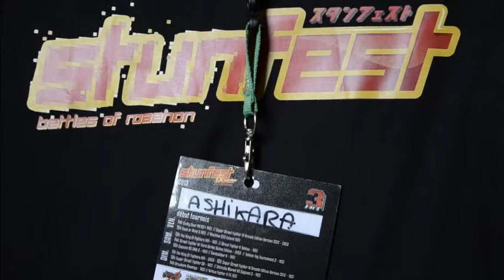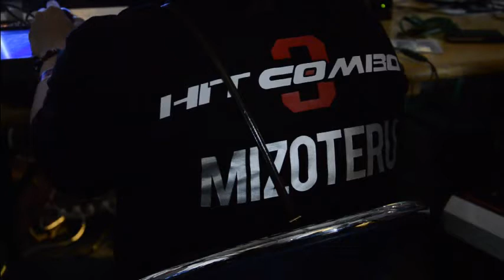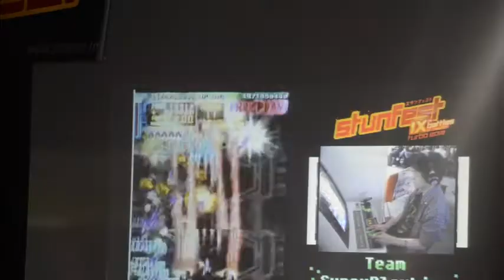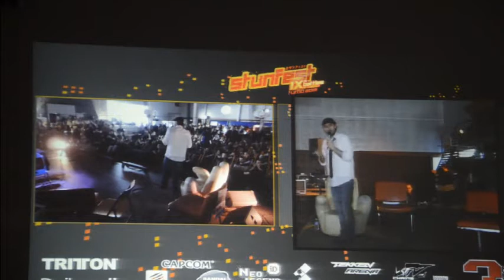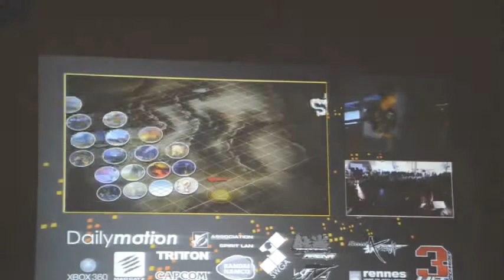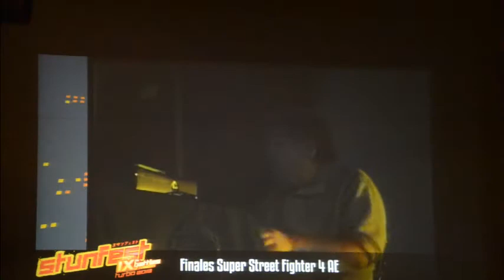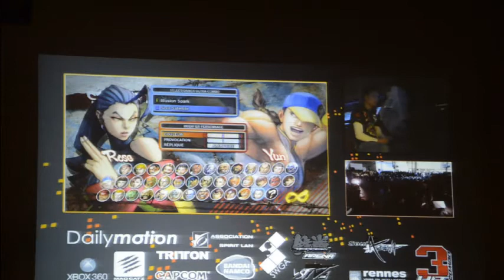[ Stunfest 2013 ] Finales Super Street Fighter 2X Super Street Fighter 4 AE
Reportage et Finales SSF2X et SSF4AE du Stunfest 2013, le festival où la culture du jeu vidéo s'exprime sous toutes ses formes!
Compétitions - Arcades - Conférences - Concerts